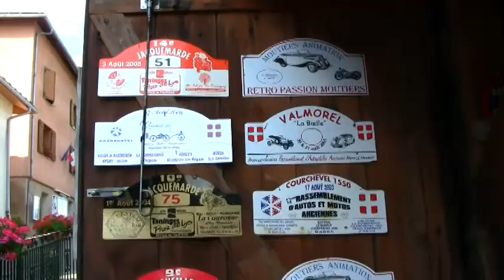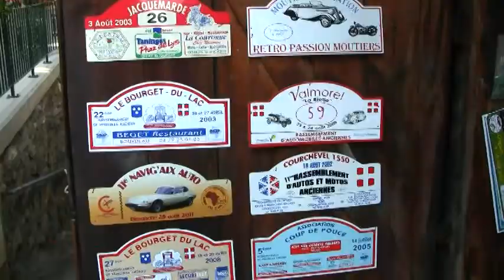Fountaine le Puits, France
Tiny French mountain village near Albertville, France